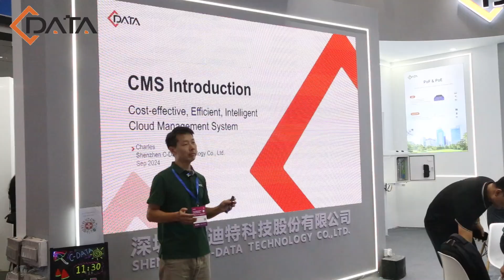Highlights of C-Data at the 2024 CIOE Exhibition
Hello from CIOE 2024  in Shenzhen, China! 👋🏼
We were thrilled to welcome partners and visitors from near and far, making this event special.
We're showcasing our latest PON & FTTx products and solutions. Get hands-on with our CMS system through live demos and discover how it can streamline and optimize your network management effortlessly.
Need a pick-me-up? We've got you covered with freshly brewed coffee, on the house!  It's the perfect way to recharge and have a friendly chat with our team.
Feeling lucky? Don't miss out on our exciting raffle prizes! Drop by for a chance to win some fantastic goodies and make your visit even more memorable.
We're here all day and can't wait to connect with you, share insights, and explore opportunities together. If you couldn't make it, don't worry!
We also welcome you to visit our company at Building A4, Nanshan Zhiyuan, Nanshan District, Shenzhen.